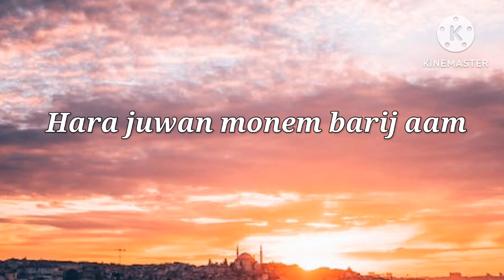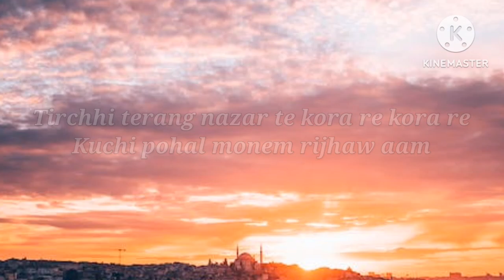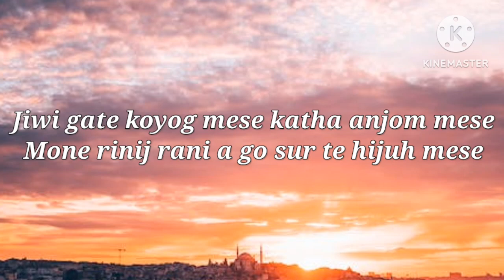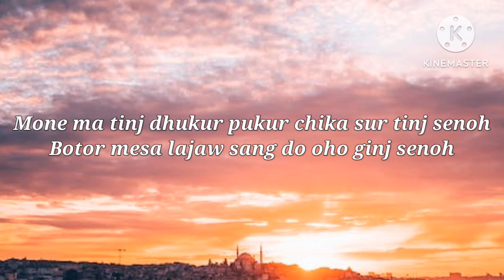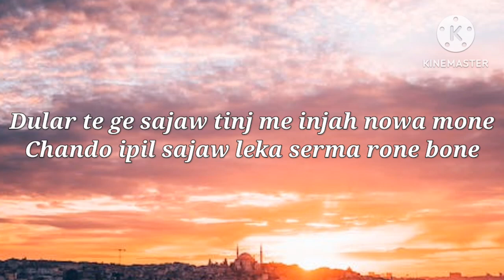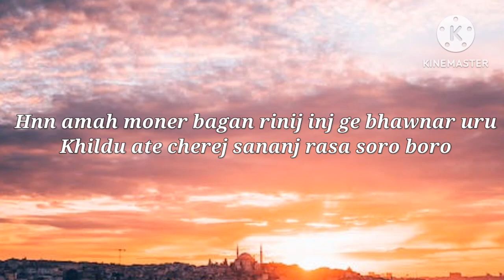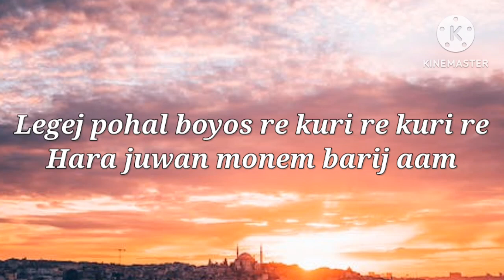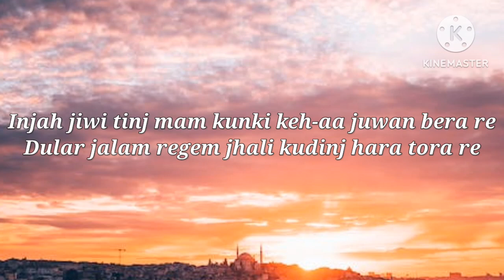Lisoy Losoy Lyrics || Santali song || @7SKY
Credit to :-
Song Title: Lisoy Losoy
Singer(s): Porayni Soren, Gangadhar Bindhani
Lyricist: Dharma Baskey
Music: Bunty Singh, Surender, Taju, Jasef
Cast: Lakhan Soren, Parsi Marndi
Music Label: SS MUSIC HUB
Released On: 14th Jun 2023
Song Language: Santali